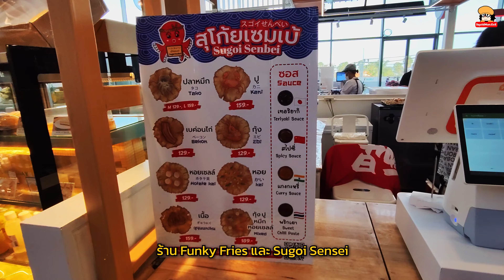พาเที่ยว โลตัส นอร์ธ ราชพฤกษ์ ห้างแบบ Smart Community Center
พาเที่ยว โลตัส นอร์ธ ราชพฤกษ์ ห้างแบบ Smart Community Center ที่เพิ่งเปิดใหม่เมื่อวันที่ 11 พฤศจิกายน 2565 ที่ผ่านมา...

0:00 - เกริ่นนำ Lotus’s North Ratchapruek Smart Community เปิดใหม่
0:25 - ทางเข้าด้านหน้าเปิดโล่ง ฝั่งซ้ายเป็นร้าน IT ฝั่งขวาเป็น Red Rabbit
0:55 - ฝั่ง IT มี Banana IT, IT City, JIB, Jaymart, AIS, True และ DTAC
1:41 - ฝั่งร้านกาแฟ True และ Starbucks
2:03- ด้านในสุดจะเป็นส่วนของ Lotus’s
2:21 - พัดลมในห้างมีขนาดที่ใหญ่มาก ๆ
2:33 - มีร้านทอง ร้านเสื้อผ้า และร้านตัดแว่น
2:53 - ร้านสินค้าเบ็ตเตล็ด Matsukiyo
3:07 - ขึ้นบันไดเลื่อนไปชั้น 2
3:26 - มีธนาคารกรุงเทพ, กสิกรไทย และ LH Bank
3:39 - ร้านอาหาร Chef Thanom, OISHI Bistoro และ Guljak Topokki Chicken
4:01 - ด้านในมี Jones Salad, Fuji Restaurant, Coco Ichibanya และ Santa Fe
4:23 - Bake a Wish, Dakashi, The Hass Bistro และ Gusto
4:32 - มีร้านไอศกรีม Swensen’s และ บุฟเฟต์ Kouen
4:22 - ร้าน Funky Fries และ Sugoi Sensei
4:59 - ลองสั่งเซมเบ้ปูนิ่ม ร้าน สุโก้ย เซมเบ้ มากิน
5:58 - มีลาน E-GoKart และ ร้านสกู๊ตเตอร์ไฟฟ้า Ninebot ของ Monowheel
6:45 - ร้านผลิตภัณฑ์เกี่ยวกับสัตว์เลี้ยง PET US และ ชงจู ใกล้ลานจอดรถชั้น 2
7:22 - มีห้องเครื่องเล่นเกม และเครื่องเล่นสำหรับเด็ก ๆ
7:30 - ชั้นล่างมี Lotus’s Smart Store แบบบริการตัวเอง

ก็นับว่าเป็นคอมมนูนิตี้มอลล์ที่น่าเดิน และแตกต่างจาก Lotus's สาขาอื่น ๆ พอสมควร ในแง่ของความโปร่งโล่งสบาย, การออกแบบ และร้านค้าเช่าต่าง ๆ ก็ดูมีความหลากหลายของไลฟ์สไตล์มากขึ้น...

Lotus's North Ratchapruek อยู่บนถนนราชพฤกษ์ ติดกับ DBS Denla British School Bangkok